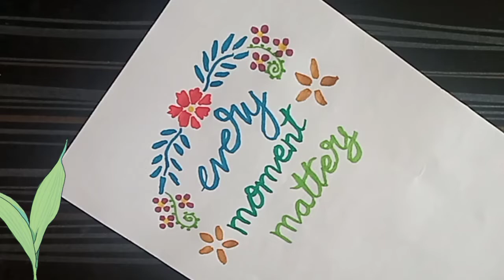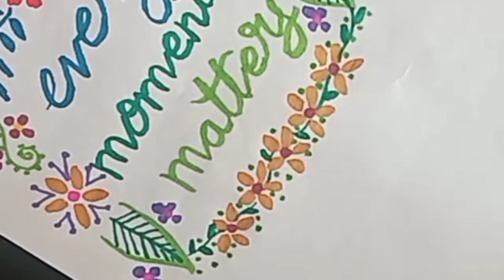Creative Calligraphy ❇️ with brush pen 🖋️ l Artlovies ❤️🌸